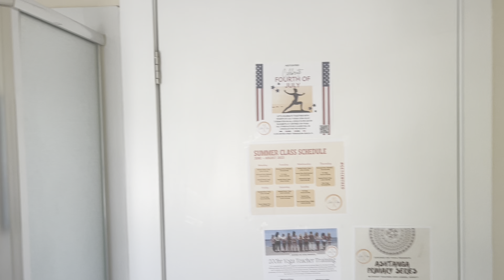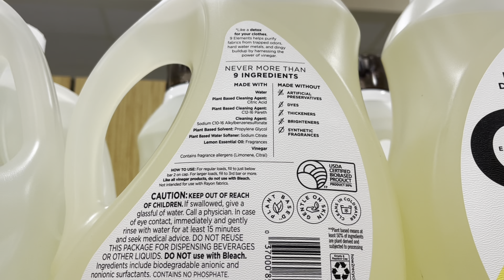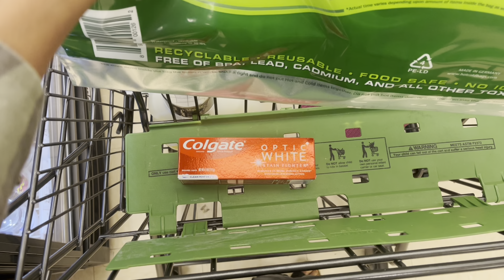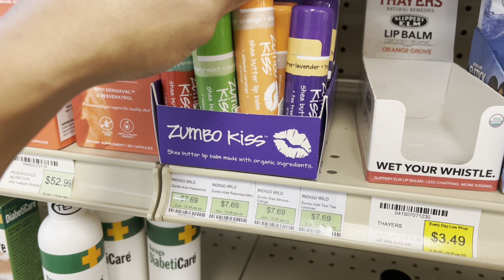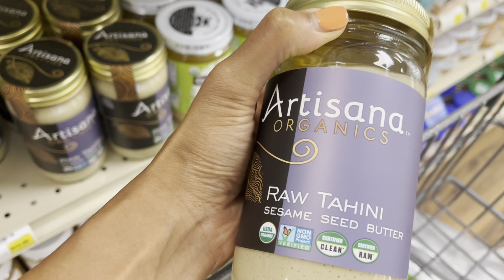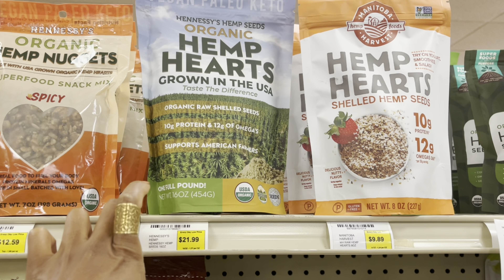Raw Vegan: This lifestyle is healing & abundant.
Health Lovers! Today we will focus our attention on our mental and spiritual health by attending a Yin Yoga class. A good stretch makes all the difference. After that we’ll shop for raw foods at publix. Then, we’ll talk about life as we enjoy raw vegan food prepared by Shakti from Nassau Health foods in Fernandina Beach Florida. Thank you for being apart of my journey and for allowing me to be apart of yours.  Remember to stay inspired and live well YouTube family! Love, Mercedes

) to
⭐Get in touch with me through email
⭐My first health inspired coloring book
⭐ Helpful Sickle Cell tools & inspiration to support you in living well with SCD
⭐ You can access a free health coaching class to further teach & inspire you on your wellness journey
⭐Essential oils & natural supplements are available to take your self-care/love to another level
⭐And Learn more about how Mercedes Lynn & how I'm working faithfully to help the culture, environment & community.
Thank you for your support (smiling)!